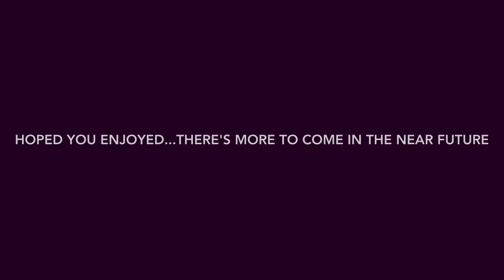SLIMJ- BITTER (Audio)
Hope you guys enjoy my first ever song figure I'd make it sound different as well and FYI this song is about people being bitter about me and my dreams and the weird voice is supposed to mock them while also talking about how they stop me from doing what I love